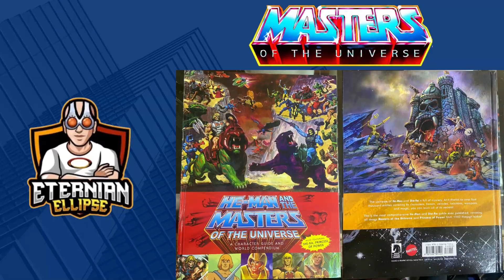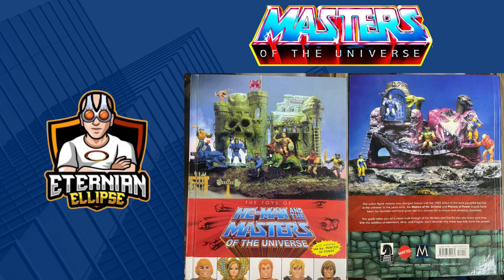masterverse stinkor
This is Masterverse Revelations Stinkor. Action figure was in Episode 16 also, provided is the Stinkor Slide Show for everyone to read and have available for digital purposes.

Benny Poe, Jennifer Poe, Weird Fantastic Toy Adventures and Motu Jonezer